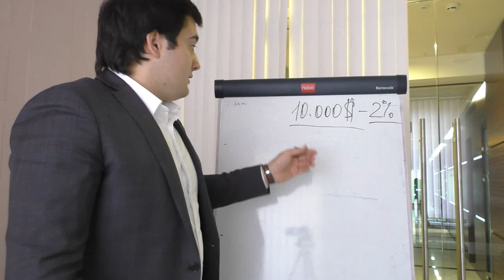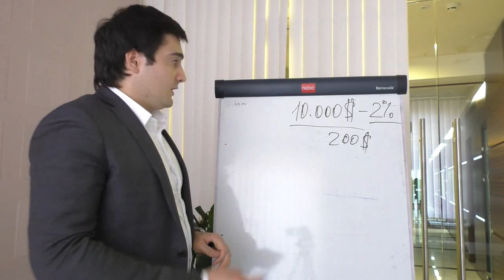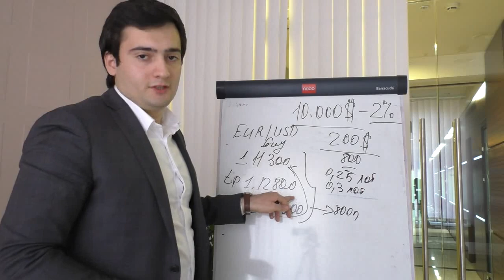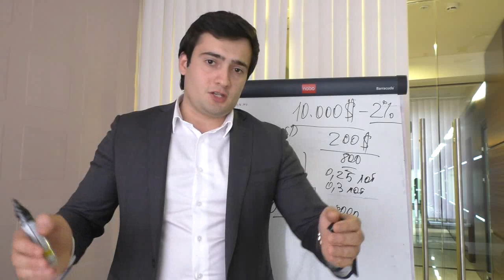Как правильно рассчитать объем в сделке?